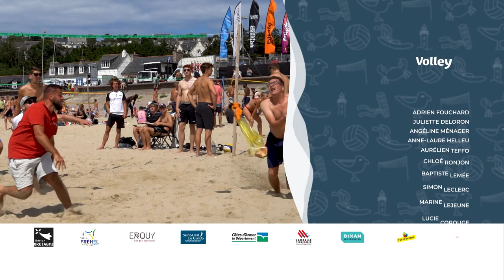Estivales de Volley 2022 - Le Volley des Walkyries à Saint-Cast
Nos joueurs s'accordent à La Chevauchée Des Walkyries de Wagner en offrant un spectacle divertissant.